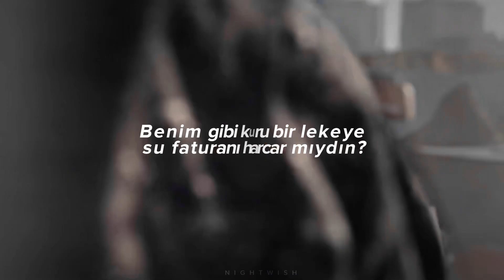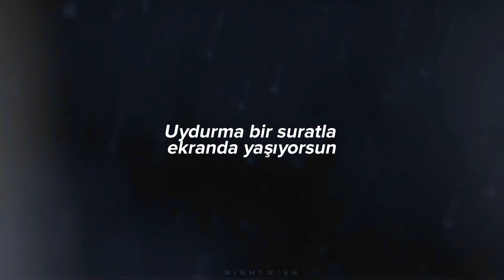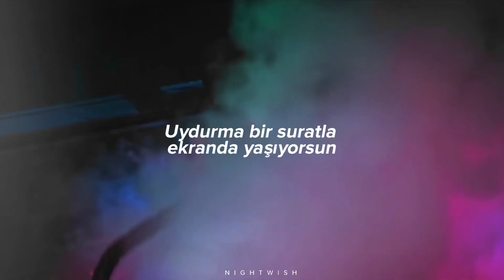Halsey - Gasoline [türkçe çeviri] || Sweet home [sezon 1 ve 2]